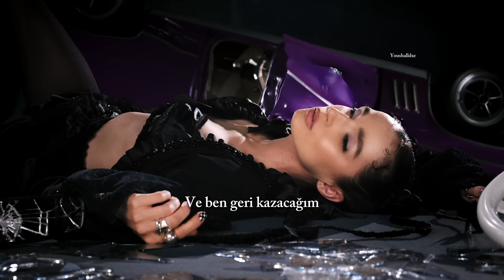Poppy - the cost of giving up (türkçe çeviri)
sevgili youtube tamam bir sürü video yükledim ama anlamıyorum neden bu vid ile bir sıkıntı var valla bıktım sendn